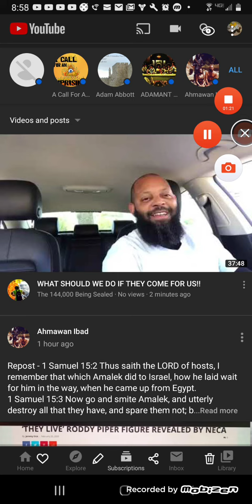Fear not, the spirit @ work